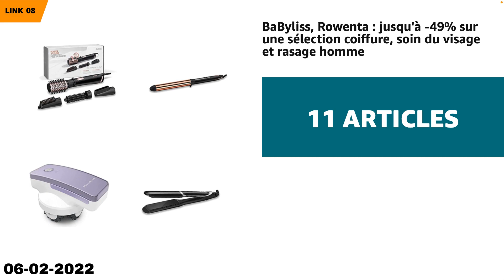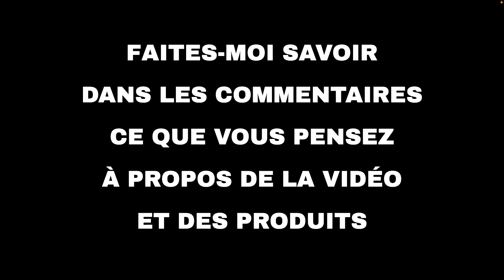Les 10 meilleures offres "Beauté et mode d'Amazon" aujourd'hui (06-02-2022)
⚠️ ATTENTION!
1. Si vous regardez cette vidéo trop tard, les promotions peuvent avoir expiré et les produits retirés : activez les notifications et soyez rapide.
2. Soutenez mon travail : Utilisez les liens ci-dessous et je pourrais recevoir une petite commission.
3. "Aujourd'hui" signifie le 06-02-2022. Vous n'êtes pas le bon jour?

🛍 PRODUITS ET LIENS
🔗 01 - Braun : jusqu'à -44% sur une sélection ...
🔗 02 - L'Oréal Paris, La Provençale Bio & Men ...
🔗 03 - L'Oréal Paris, Maybelline, NYX PMU, Ess...
🔗 04 - Veet, Intima: jusqu'à -46% sur une séle...
🔗 06 - Beurer: jusqu'à 18% sur une sélection s...
🔗 07 - Nivea, Nivea Men, Elizabeth Arden: jusq...
🔗 08 - BaByliss, Rowenta : jusqu'à -49% sur un...
🔗 09 - Sélection de produits hygiène et santé...
🔗 10 - L'Oréal Professionnel, Steampod, Redken...